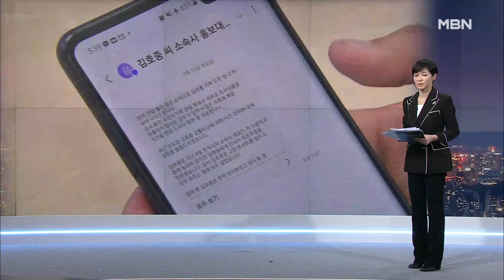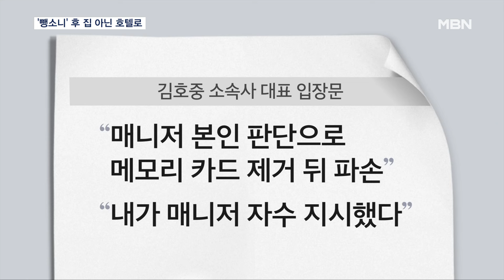김호중 소속사 대표 "허위 자수 지시했다…블랙박스 메모리칩은 파손" [MBN 뉴스7]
【 앵커멘트 】
  김호중 씨는 사고 직후 자택 대신 경기도 구리에 있는 호텔로 향한 사실이 새롭게 드러났습니다.
  사건의 전말을 밝혀줄 블랙박스 메모리칩이 없어진 상태인데, 소속사 측은 매니저가 제거해 파손했다고 주장했습니다.
  이어서 전민석 기자가 전하겠습니다.

【 기자 】
  김호중 씨가 서울 신사동에서 차량 사고를 낸 뒤 2시간 지난 10일 새벽 2시쯤 매니저는 자신이 운전대를 잡았다며 김 씨의 옷을 입고 허위 자수했습니다.

  하지만 차량 소유주가 다르다는 점을 수상히 여긴 경찰은 김 씨에게 수차례 출석을 요구하고 집까지 찾아갔지만 만날 수 없었습니다.

  사고 직후 김 씨가 누군가와 통화를 한 뒤 경기도 구리의 한 호텔로 향했기 때문이었습니다.

  사고 17시간 만에 출석한 김 씨는 음주 수치가 나오지 않았고, 경찰은 음주 사실을 피하기 위한 것으로 의심하고 있습니다.

  당시 차량의 블랙박스 메모리 카드는 없어진 상태였는데 매니저가 파손했다는 주장이 나와 파장이 커지고 있습니다.

 김 씨 소속사 대표는 "매니저가 본인 판단으로 메모리 카드를 먼저 제거한 것이고, 매니저에게 김 씨의 옷을 꼭 뺏어서 바꿔입고 일 처리를 해달라"고 지시했다고 해명했습니다.

  김 씨의 소속사 대표이자 친척 형으로서 김호중을 과잉보호하려다 생긴 일이었다는 겁니다.

  하지만 경찰은 사고 직후 김 씨와 소속사 측의 긴밀한 논의가 있었을 가능성에 무게를 두고 통화내역 등을 분석하며 수사를 확대하고 있습니다.

  영상취재 : 이동학 기자
  영상편집 : 이범성
  그 래 픽 : 김규민